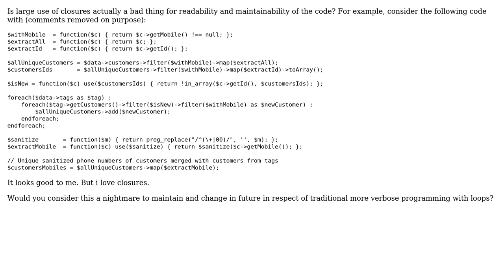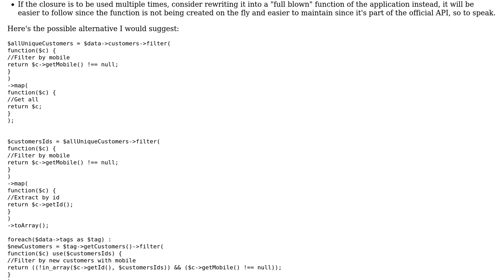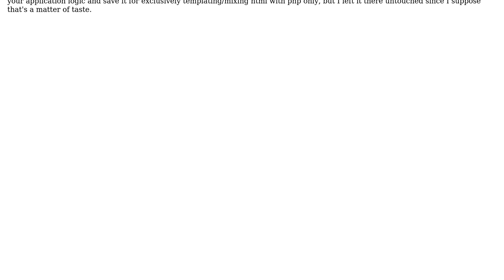Code Review: Closures power and concise style vs readability and maintainability? (2 Solutions!!)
Code Review: Closures power and concise style vs readability and maintainability?

With thanks & praise to God, and with thanks to the many people who have made this project possible! | Content (except music & images) licensed under CC BY-SA | Music | Images & others | With thanks to user mseancole user Mahn user gremo and the Stack Exchange Network Trademarks are property of their respective owners. You are responsible for your own actions.